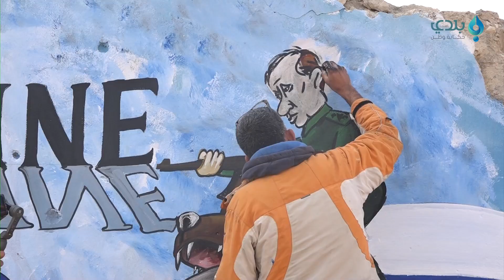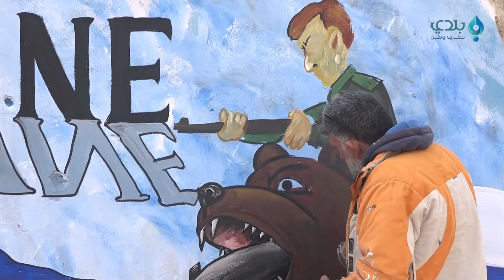الرسّامان "محمد أنيس حمدون" و "عزيز الأسمر" يبدعان في في رسم جدارية تضامنا مع أوكرانيا